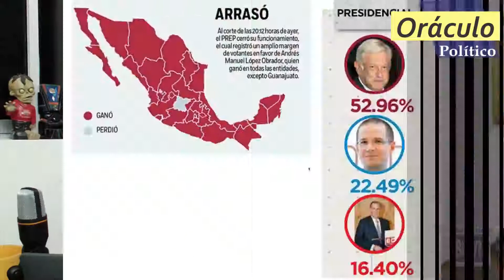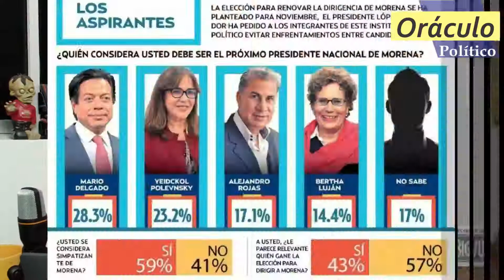ORÁCULO POLÍTICO POR: PEDRO CASTILLO VALDEZ TEMA: "El enredo de Morena por la dirigencia nacional"